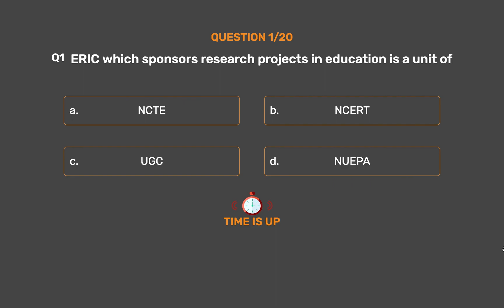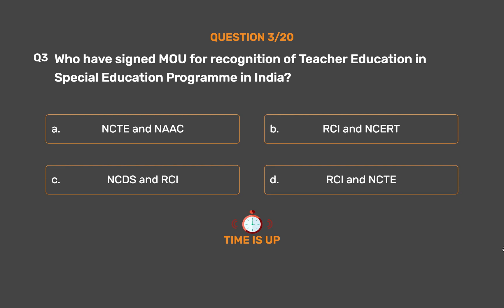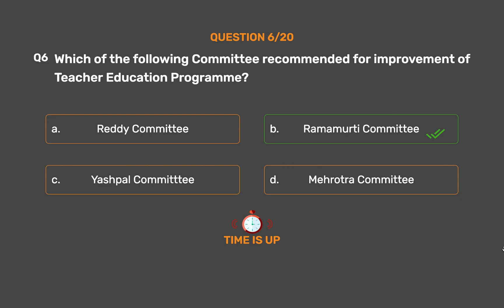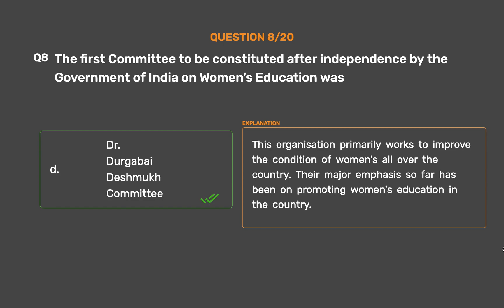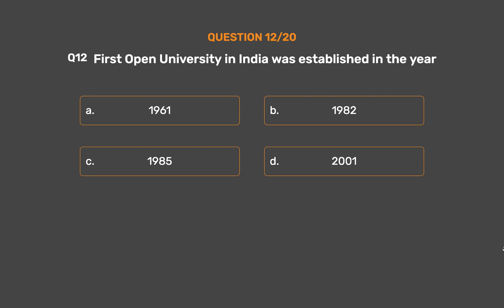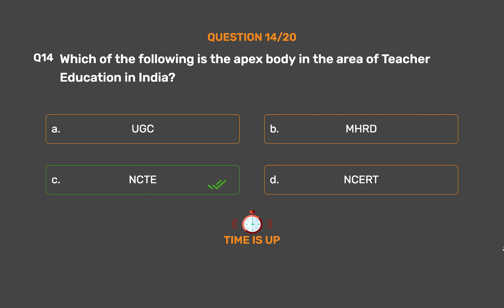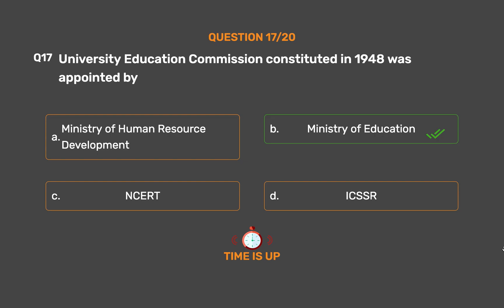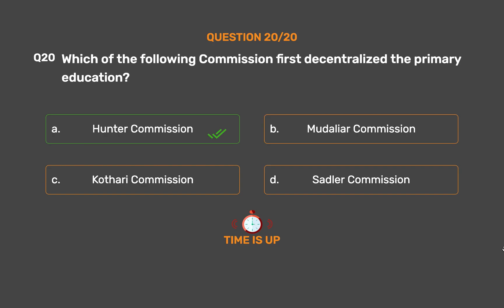Higher Education System, Governance, Policies And Administration Set-3 - UGC NET, JRF, SET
Wonderslate is here to redefine the learning experience. Our WS eBooks and WS eBooks+ come with reading materials, audio books, videos, interactive quizzes, highlighting and analytics to assist in the learning process.